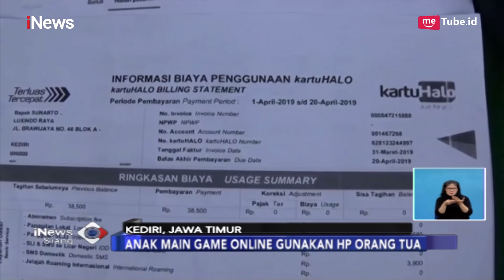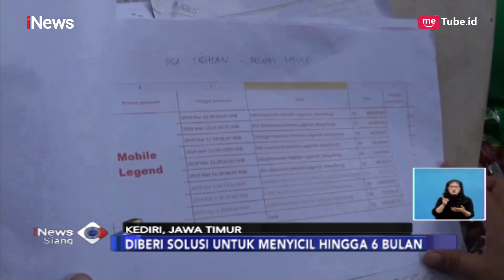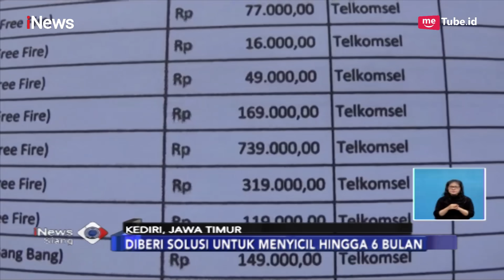Anak Main Game Online, Tagihan Pulsa Sang Ibu Capai Rp11 Juta - iNews Siang 14/04